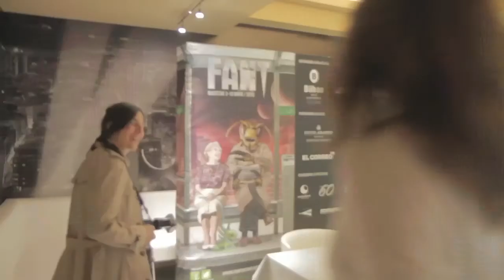FANTBERRI 09/05/2013, Rueda de prensa KRISTINA BUOZYTE, Dir: VANISHING WAVES